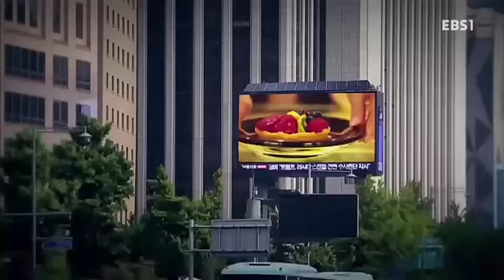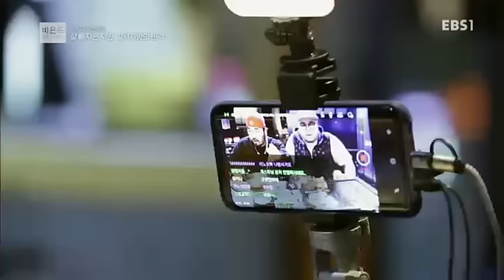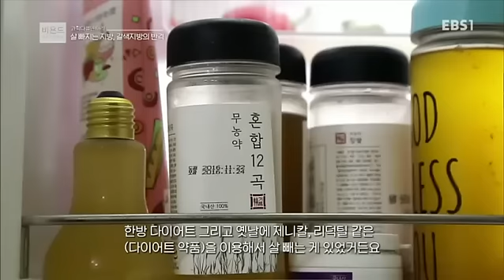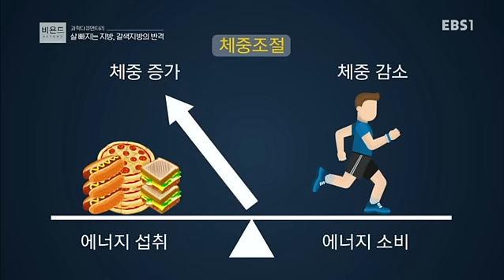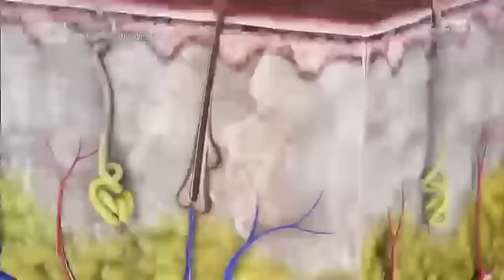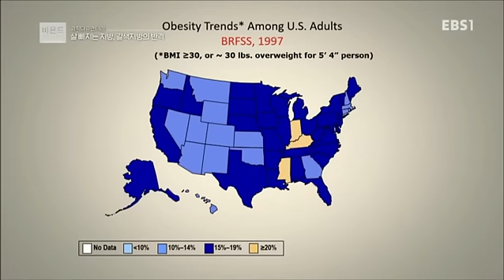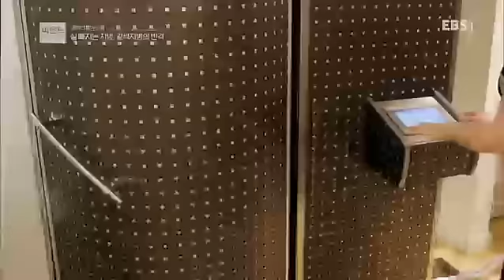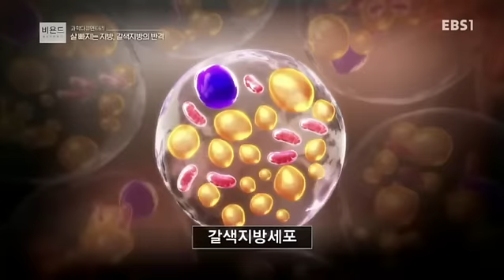과학 다큐 비욘드 - 살 빠지는 지방, 갈색지방의 반격_#001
살 빠지는 지방, 갈색지방의 반격,

비만의 원인으로 알려진 지방엔 우리가 그동안 잘 몰랐던 살 빠지는 지방, 갈색지방이 존재한다. 이를 통해 비만의 원인과 새로운 치료법에 관한 가능성을 모색해본다,

쉬운 질문, 깊은 논증, 감각적 영상, 인간너머 과학,과학 너머 인간,

우주, 유전자, 생명, 네트워크, 로봇...

언뜻 보기에는 익숙하지만 알면 알수록 낯설기만 한 과학의 기본 개념들,

'과학 다큐 비욘드(Beyond)'는 쉽고 호기심을 끄는 질문에서 출발해, 복잡한 과학을 풀어내는

심플하고 깊이 있는 논증에 도달한다,

인간은 어떤 과정을 통해 과학 기술의 발전을 이루었을까?

또 다가오는 혁신의 세계에서 우리는 무엇을 할 수 있을까?

시청자들의 눈과 귀를 즐겁게 할 감각적인 영상으로 인간 너머 과학,

그리고 과학 너머 인간을 파헤쳐본다.